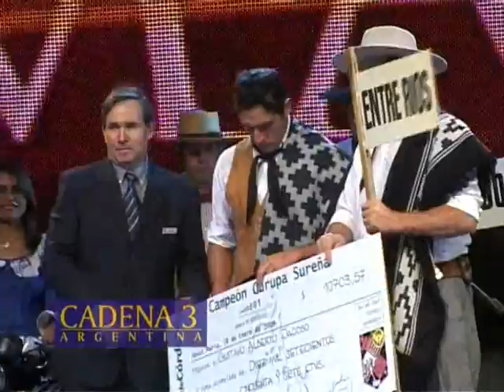JESUS MARIA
2009